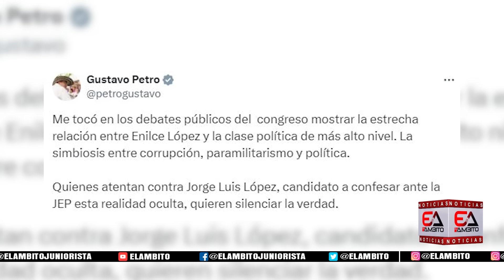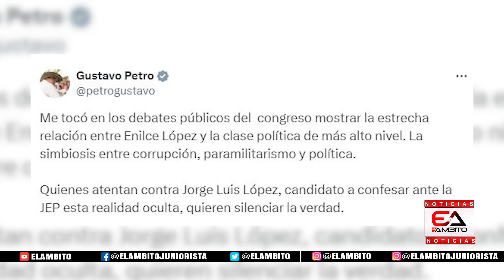Así escaparon los bandidos tras arremetida al hijo de ‘la Gata’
En este video encontrará las últimas noticias, entrevistas y diferentes historias de tu interes de Barranquilla, Colombia,el mundo.